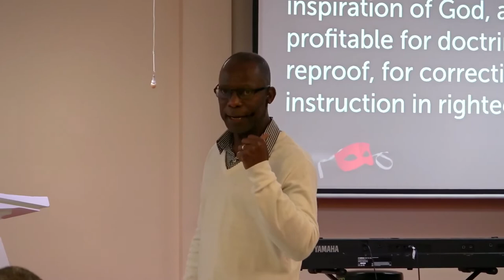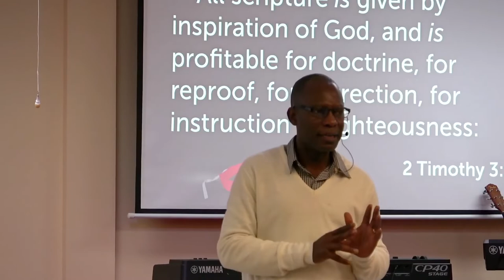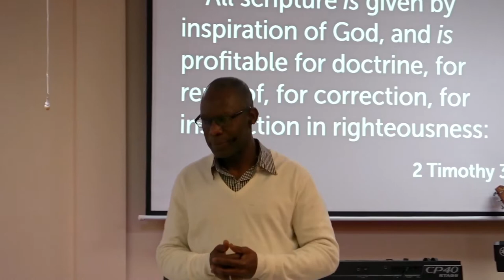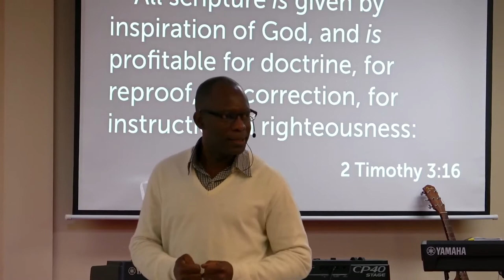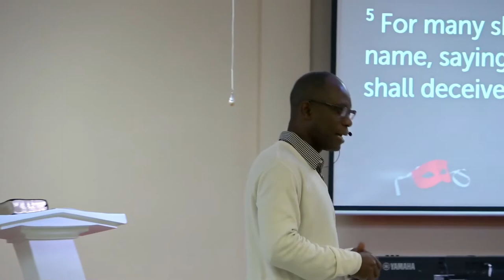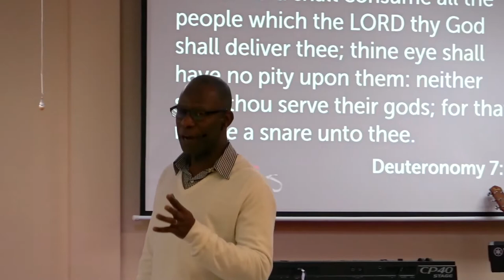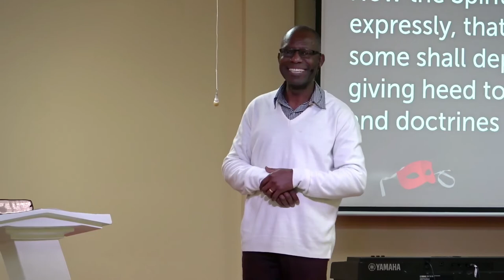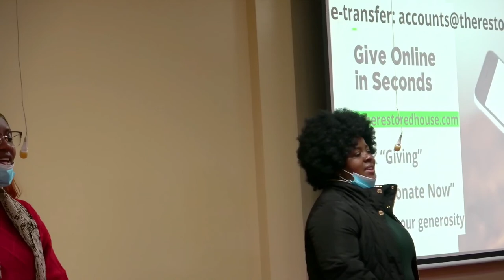2020 12 27 - The Great Deception (pt.3)